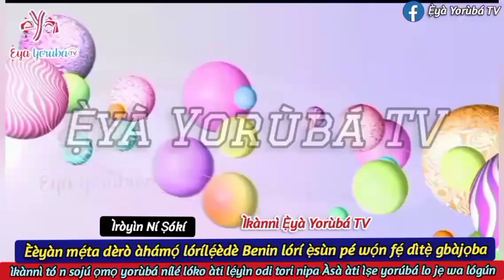ÈÈYÀN MẸ́TA DÈRÒ ÀHÁMỌ́ LÓRÍLẸ́ÈDÈ BENIN LÓRÍ Ẹ̀SÙN PÉ WỌ́N FẸ́ DÌTẸ̀ GBÀJỌBA.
ÌRÒYÌN NÍ ṢÓKÍ